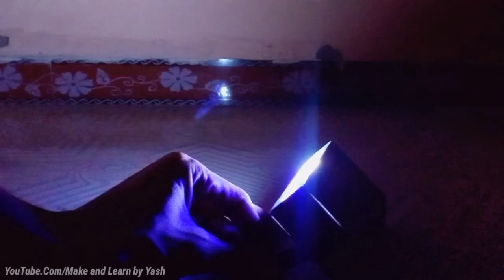How To Make Multi-Colour (RGBW) DJ light With Speed Controller/With PVC pipe For Diwali decoration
How To Make Multi-Colour (RGBW) DJ light With Speed Controller/With PVC pipe For Navratri decoration